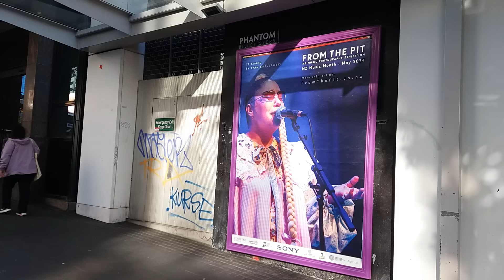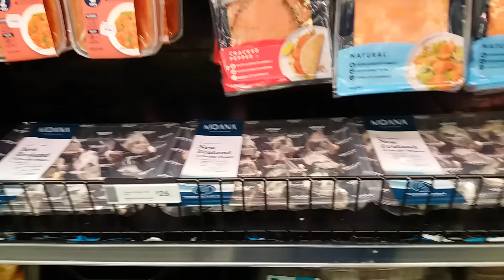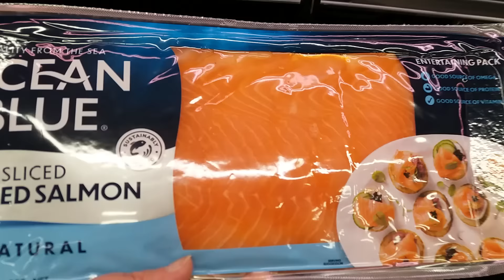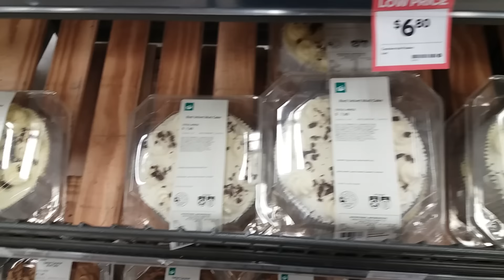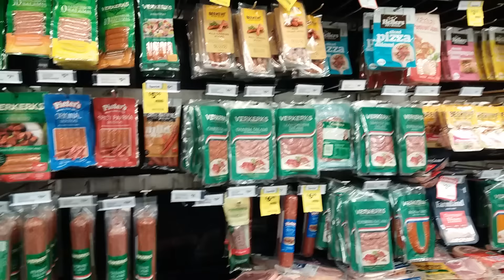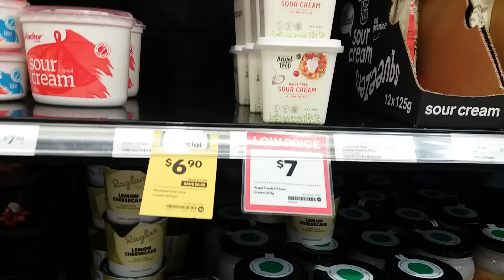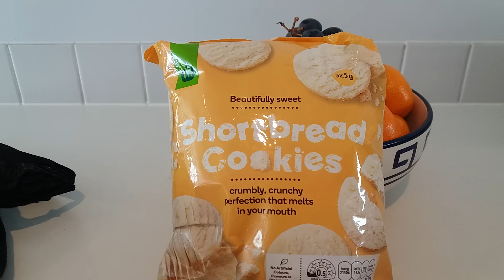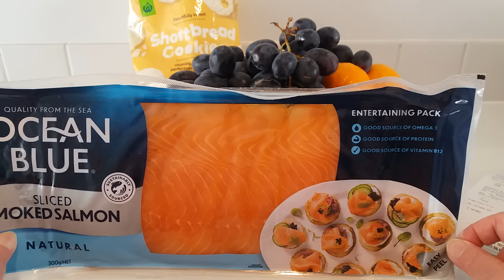ПОЛЕЧИЛА СПИНУ..И В СУПЕРМАРКЕТ ЗА РЫБКОЙ